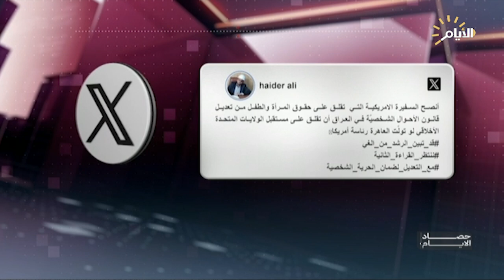حصاد الايام مع محمد رضا | السفيرة الأمريكية تتجاوز الخطوط الحمراء .. لماذا تدخلت بقانون الأحوال؟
السفيرة الأمريكية تتجاوز الخطوط الحمراء .. لماذا تدخلت بقانون الأحوال؟

الشيخ مجيد العقابي / رئيس مركز الحوار للفكر والإصلاح

سجى العامري / محامية

المقاومة الإسلامية تجهز العدة .. والبنتاغون يزيد العدد

الشيخ حيدر اللامي / عضو ائتلاف دولة القانون

 عباس خامه يار / باحث أكاديمي ودبلوماسي سابق